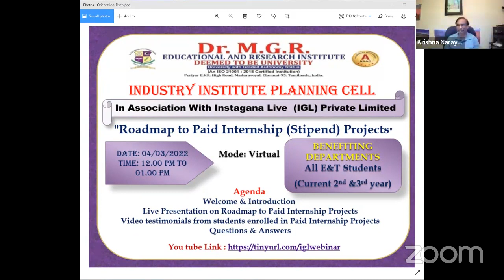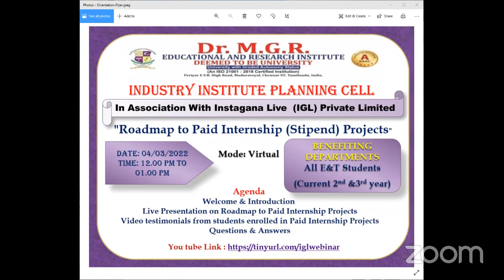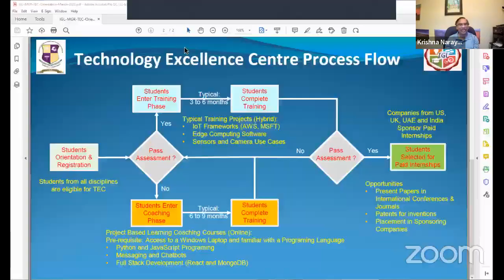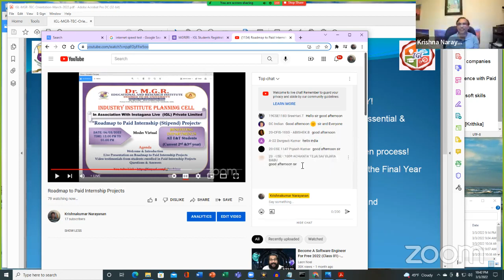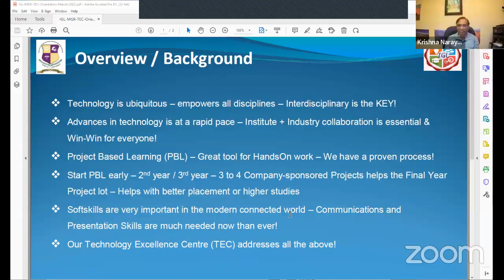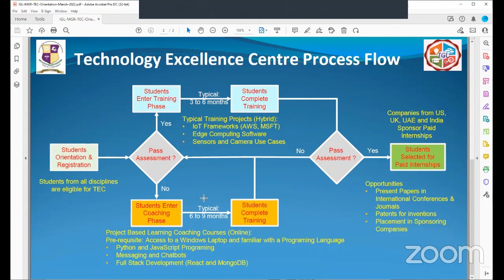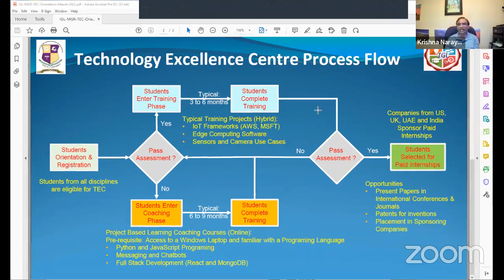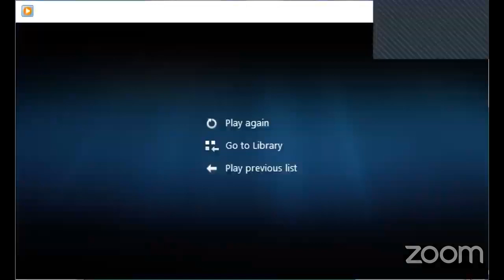MGRERI IGL TEC Orientation Recording March 2022